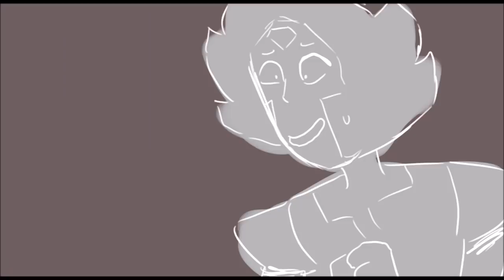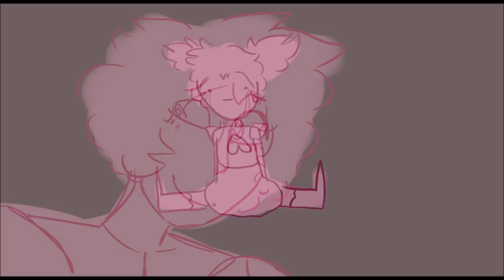Spinel - What's Gonna Happen Animatic (Steven Universe)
this took longer than id like to admit
i love sarah stiles singin, shes so talented :)